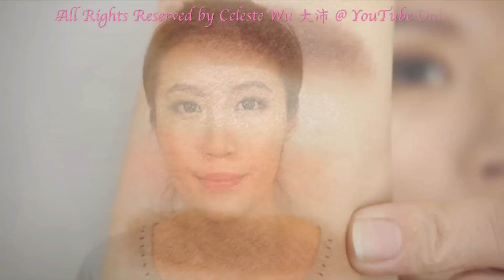Celeste Wu 大沛 | 2017年2月彩妝愛用品 ∥ 2017 February Beauty Faves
字幕由[Lisa Lin]認領編輯囉^^

影片中所介紹的產品

MAKE UP FOR EVER - Ultra HD Invisible Cover Stick Foundation # 120=Y245

MAC - Eye Shadow (Pro Palette Refill Pan) # Charcoal Brown

Make-Up Atelier Paris - Palette Eye Shadows # T05 Gilded Tones

Lonely Planet - Silky Matte Liquid Lipstick # Tie Me Up

以上產品皆為本人自行購買
隱形眼鏡 灰色舒麗康月拋
影片中使用音樂為YouTube免費提供
Minstrel
Easy Day

我的膚質接近中性，冬天偏乾一點，生理期前偏混合肌

膚色大約是
MAC NC20

Too Faced Cocoa Powder Foundation # Golden Light

Tarte Amazonian Clay 12-Hour Full Coverage Foundation # Light Sand

e.l.f. Moisturizing Foundation Stick # Nude

Make Up For Ever ULTRA HD FOUNDATION Fluid foundation # Y245

Too Faced Born This Way Foundation # Warm Nude

Kat Von D Lock-It Foundation # 49

SUQQU Frame Fix Liquid Foundation Lightness # 102

Urban Decay - Naked Skin Weightless Ultra Definition Liquid Makeup # 3.0

Marc Jacobs Beauty - Re(marc)able Full Cover Foundation Concentrate #  Bisque

Neutral 27

Dermablend - Smooth Liquid Camo Foundation # Camel

Dermablend - Cover Creme Broad Spectrum SPF #  Natural Beige